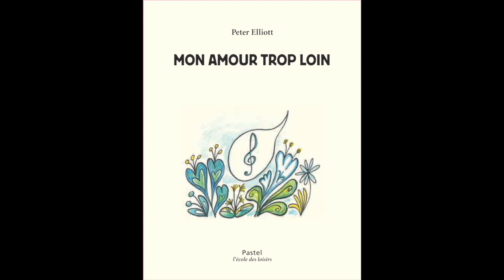Mon amour trop loin, lu par Peter Elliott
Mon amour trop loin, coll. Pastel, ed. l'école des loisirs